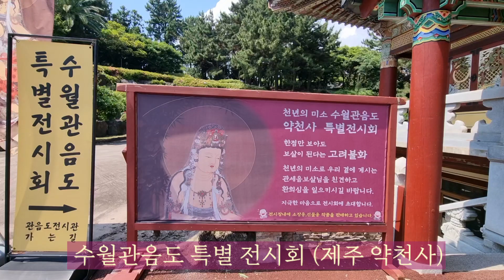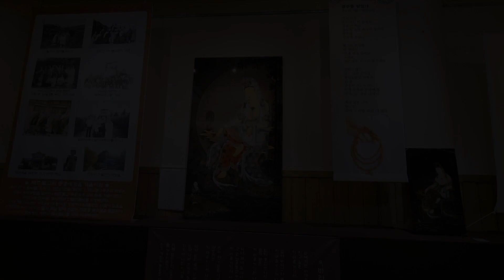세상에 46여점, 한국에 6점 있는 고려불화 수월관음도 "모나리자에 버금가다" -뉴욕타임즈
제주 약천사 관음도전시관에서 '도현 정성문화백의 수월관음도 전시회'를 보고, 고려불화 중 "수월관음도"에 대해 알아보았습니다.